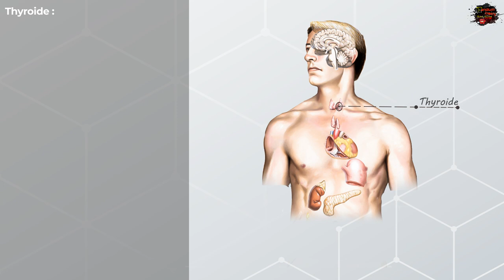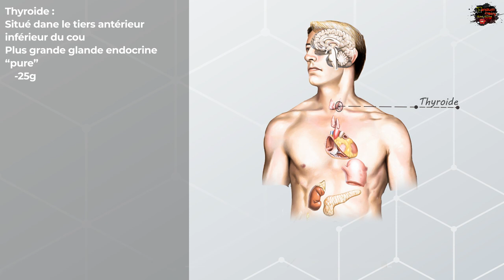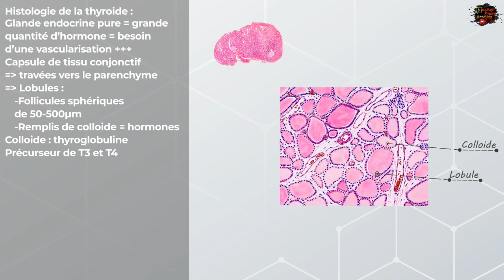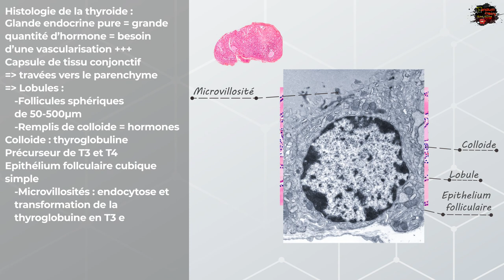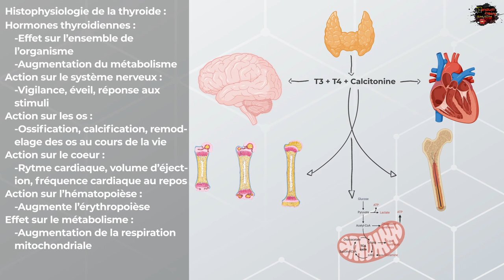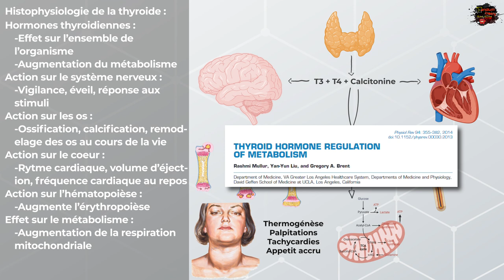Histologie de la thyroide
Nous vous présentons aujourd'hui un nouveau cours Scandium présenté par :

Sommaire :
00:00:00 : Introduction à la thyroide
00:01:13 : Histologie de la thyroide, Capsule, Parenchyme de la thyroide
00:03:35 : Histophysiologie de la thyroide, hormones thyroidiennes T3, T4, Calcitonine

 Messad Mounia
 Zouaghi Sarah